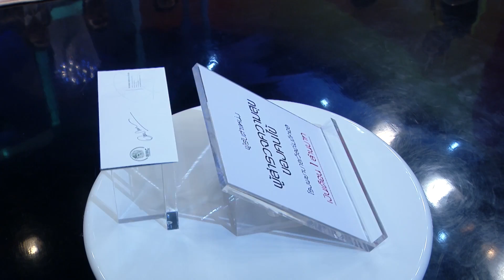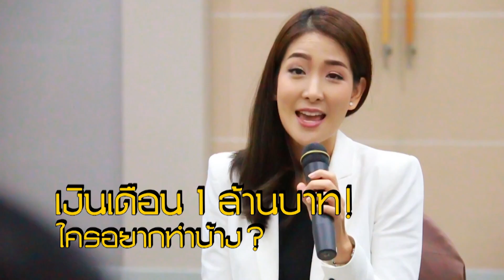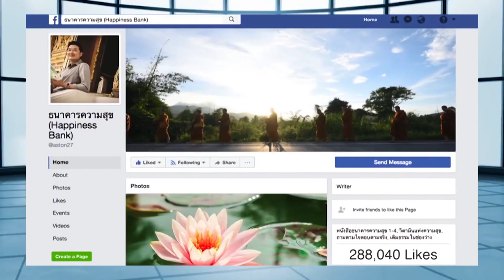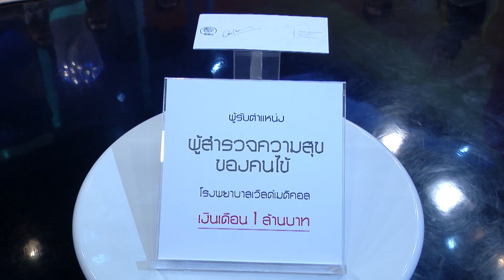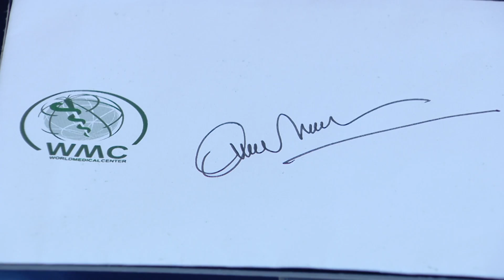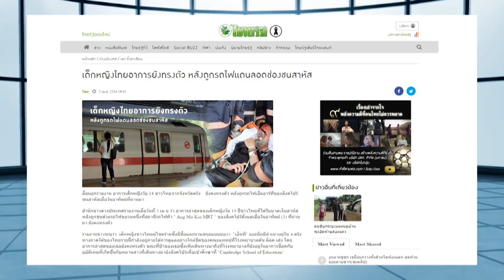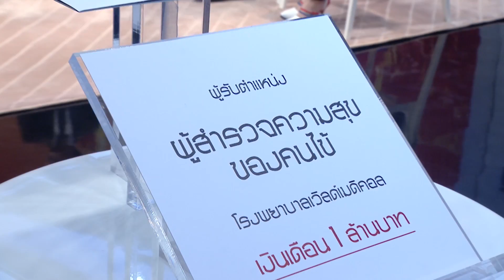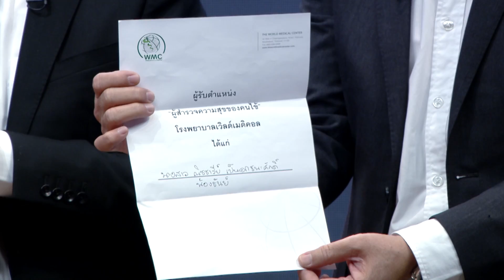ตีสิบเดย์ (24 มิ.ย.60) สำรวจความสุขคนไข้ ได้เดือนละ 1 ล้าน